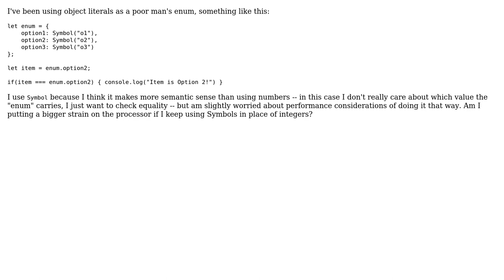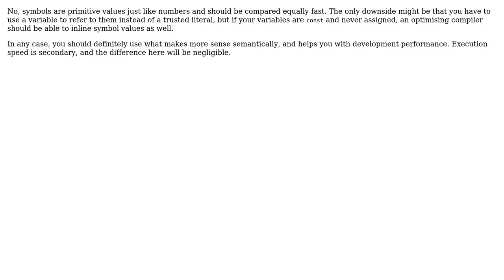Performance of Symbols vs number literal?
With thanks & praise to God, and with thanks to the many people who have made this project possible! You are responsible for your own actions.